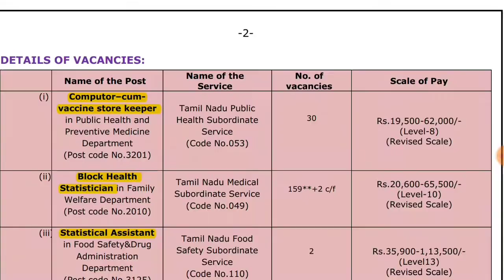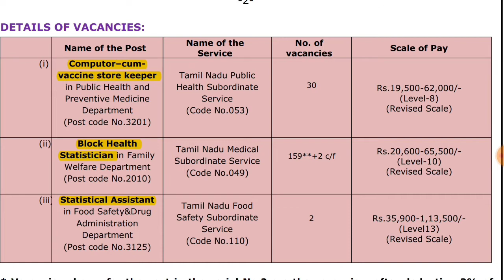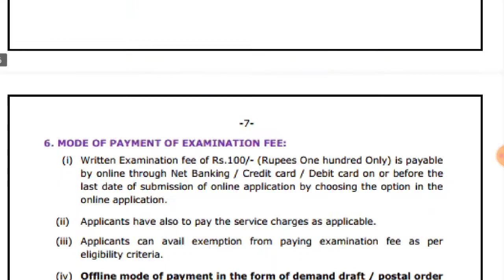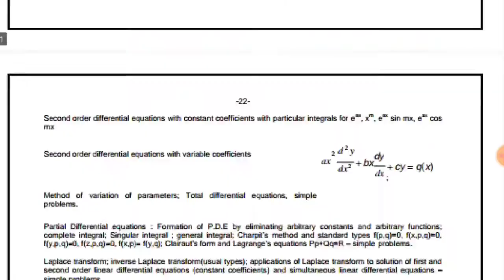193 Vacancy TNPSC New Notification 2021 TNPSC Recruitment 2021 TNPSC Jobs 2021 TNPSC New Jobs 2021